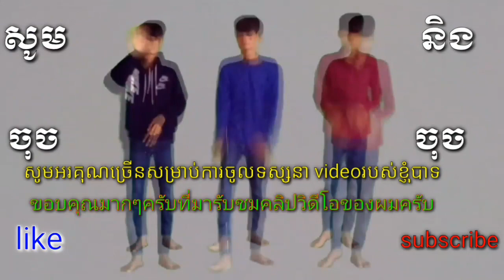ស៊ុនអ៊ូខុងអត់ស្បែកជើង 2020 ភាគ 2 មកណែនាំមិត្តភក្កិភ័ក្រ្តពីរនាក់ឲ្យបងប្អូនស្គាល់😂🤣😄😃😅😋♥️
បើមានកំហុសឆ្គងសូមអភ័យទោសផងបាទ🙏🙏🙏
កាត់តនិងសំឡេងដោយBro may♥️♥️♥️